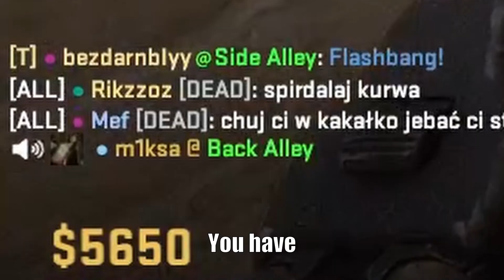Opusteno i oslobodjeno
Novi videjo uzivajte pozz

link:    • "boba date" ♫ | cute background music...